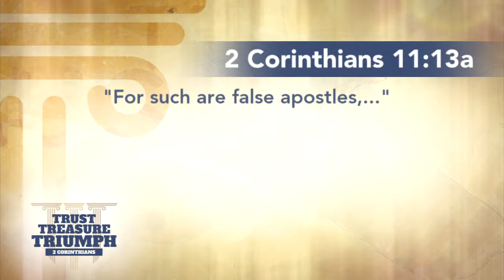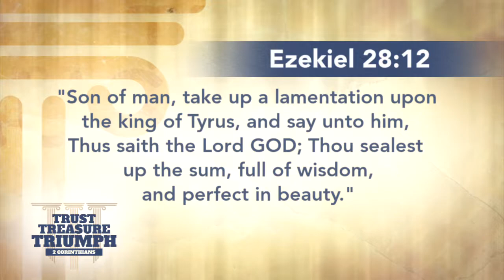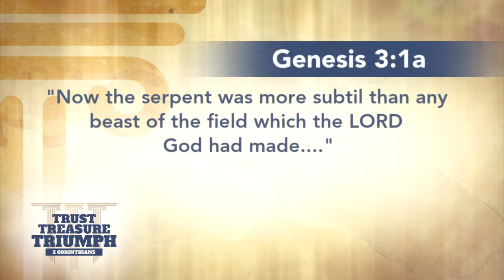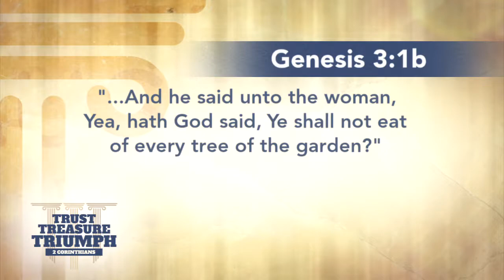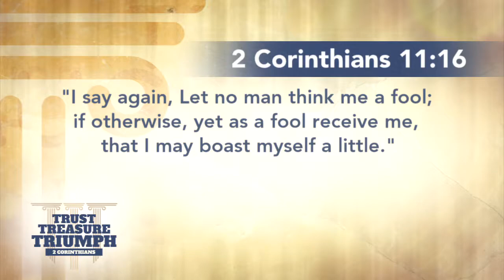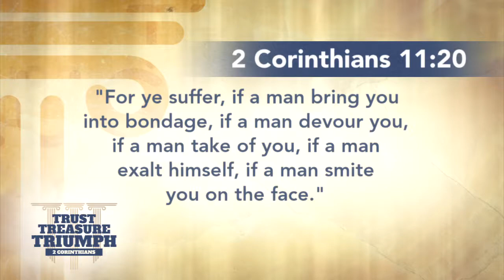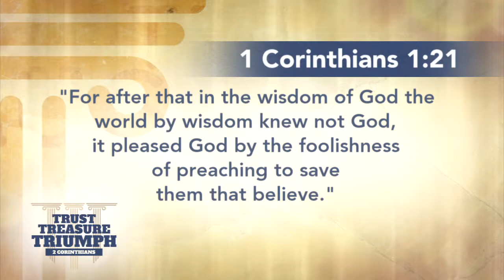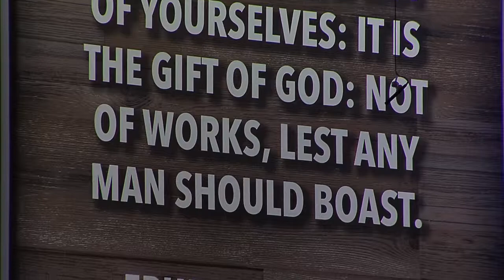When Being Foolish is a Good Thing